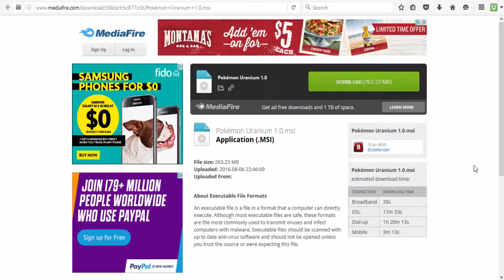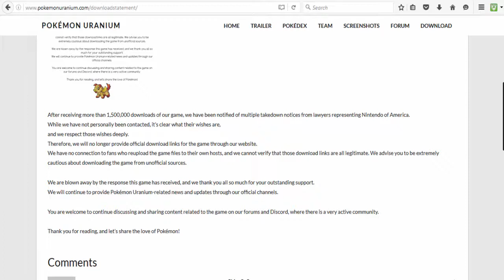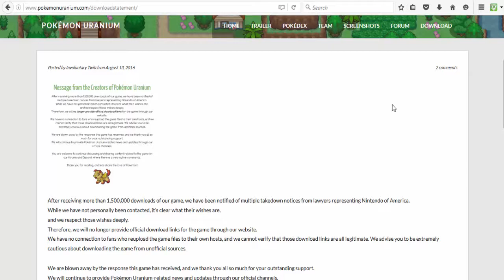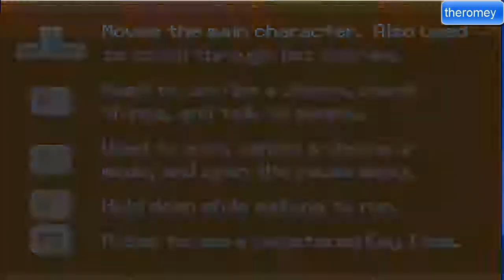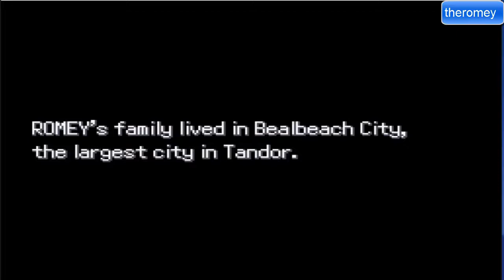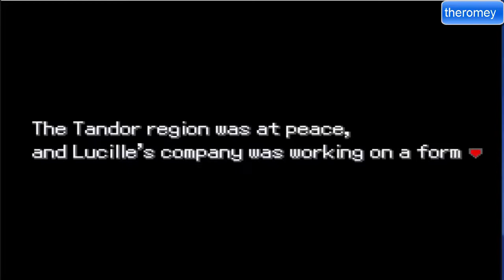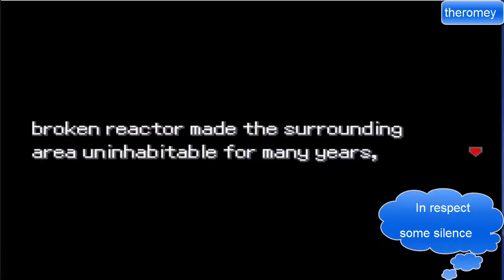POKEMON URANIUM: NEW LINKS IN DESCRIPTION + GAMEPLAY + PROF'S TEST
This is new trying out this brand new RPG called Pokemon Uranium. The team has worked very hard for years.In here I show you how to download Pokemon Uranium then play a bit of the game.

Links to download the game: (Hopefully they work, Nintendo is at it again trying to close it down)

Have fun playing it!